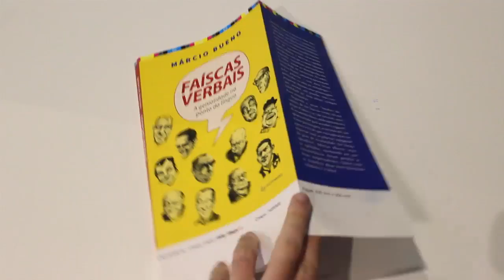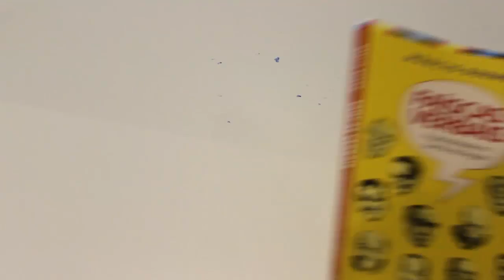POR DENTRO DA REVISÃO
Neste vídeo, Lívia, revisora do Grupo Autêntica, mostra quais são todos os aspectos em que o setor de revisão de uma editora trabalha.